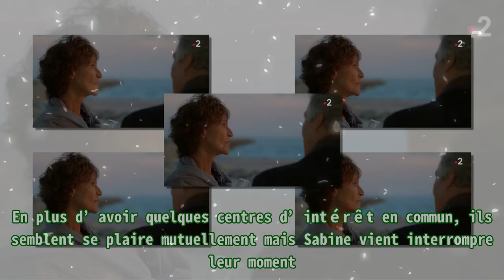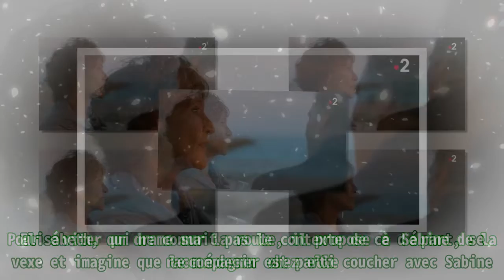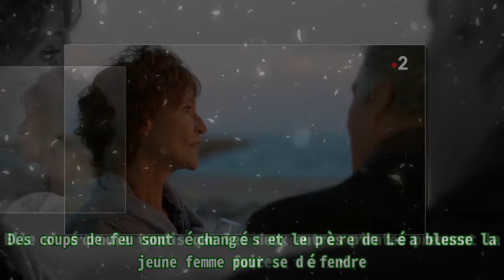Un si grand soleil en avance : spoilers du mardi 8 décembre 2020 sur France 2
,#tour de france,#on debrief sur les films & séries marvel | allociné l'émission #67,#twhk spoilers,#un si grand soleil,#ici tout commence spoiler
Un si grand soleil en avance : spoilers du mardi 8 décembre 2020 sur France 2 Avis de tempête dans Un si grand soleil puisque les balles s’apprêtent à pleuvoir entre Virgile et les pirates de l’a